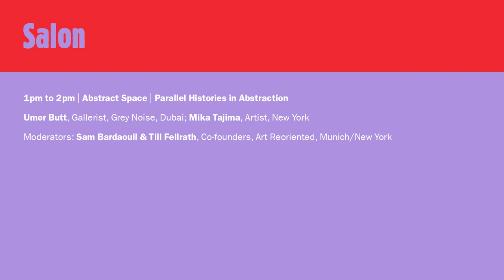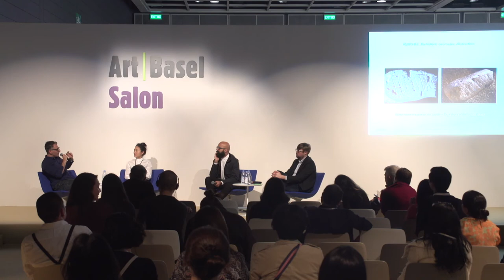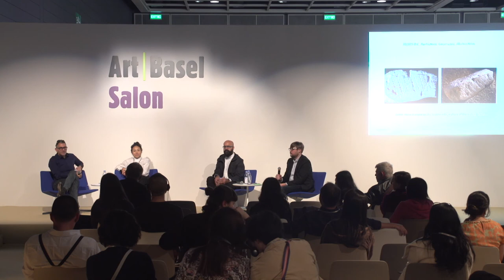Conversations | Salon | Abstract Space | Parallel Histories in Abstraction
Umer Butt, Gallerist, Grey Noise, Dubai; Mika Tajima, Artist, New York
Moderators: Sam Bardaouil & Till Fellrath, Co-founders, Art Reoriented, Munich/New York

Date: SUNDAY MARCH 15TH, 1pm to 2pm